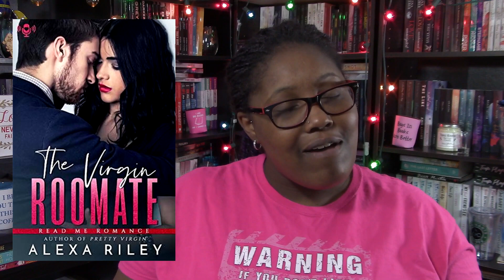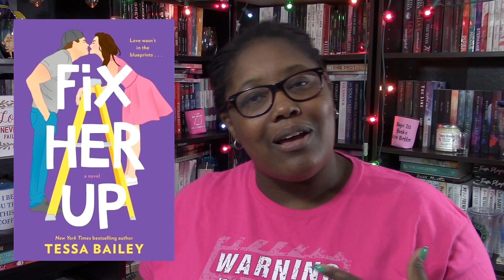June 2 - 8 Wrap Up | Weekly Book Review | 2019 Week 23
I read 7 books during Week 23: June 2-8, 2019. Want to know more about what I did read watch and enjoy or you can skip to the titles that intrigue you below with the time stamps.

Books mentioned for Last Week’s Reviews:
Overture (North Security) by Skye Warren 1:57
Greed (The Elite  Seven #7) by Ker Dukey & K. Webster 3:40
The Virgin Roommate by Alexa Riley 4:58

The Fix-Up by Kendall Ryan 6:05
A Girl Like Her by Talia Hibbert 6:53
Royally Matched by Emma Chase 8:41
No Strings by Mila Hart 10:50

Currently Reading: 12:40
Too Hard by Alexa Riley
Fix Her Up by Tessa Bailey